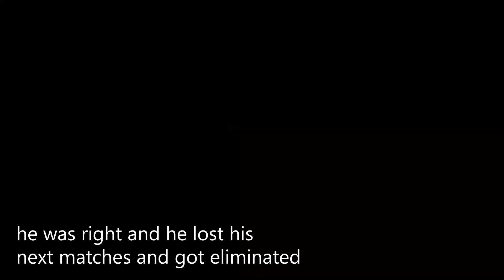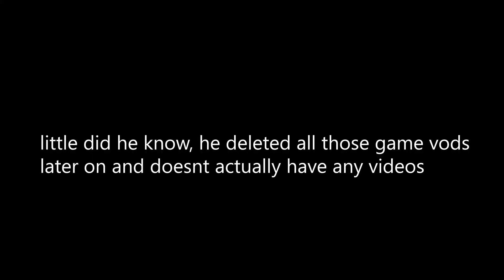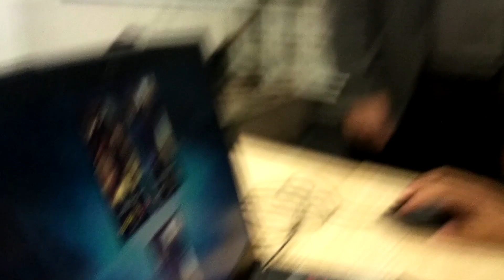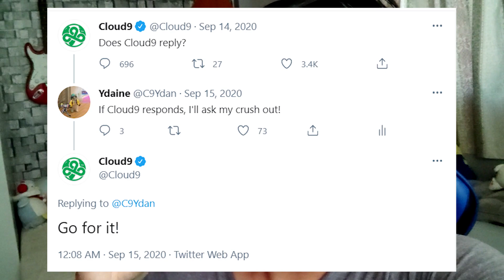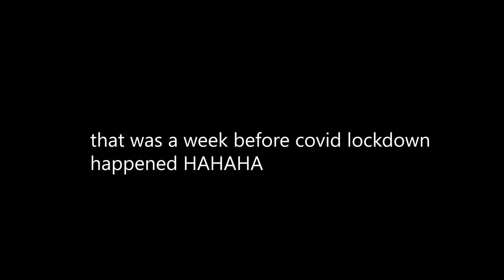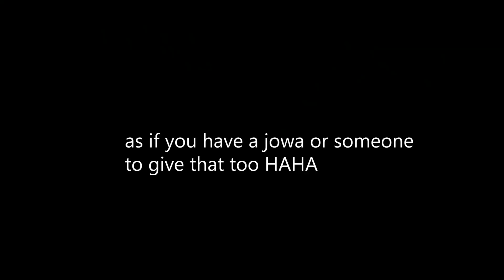Pisay LEAGUE OF LEGENDS Tournament | Pisay Vlog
tl:dr I have to make more youtube videos kasi part ng scale activities ko